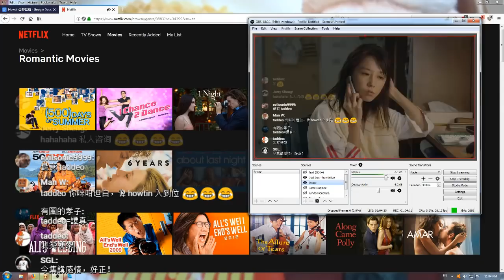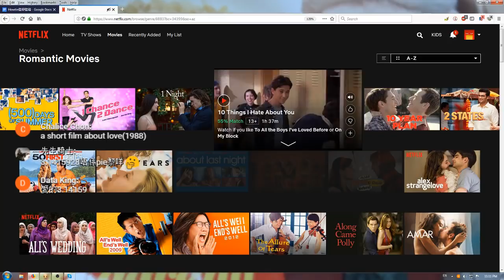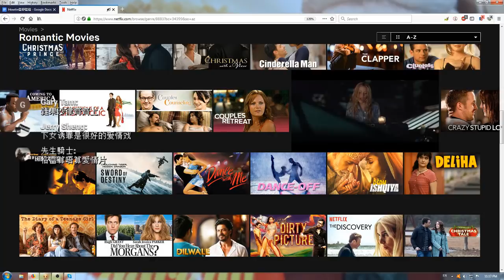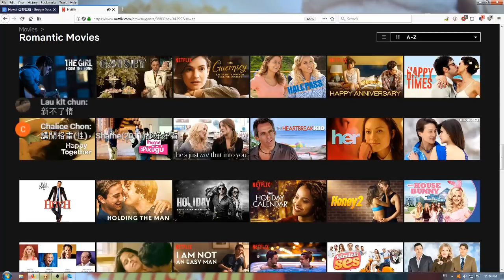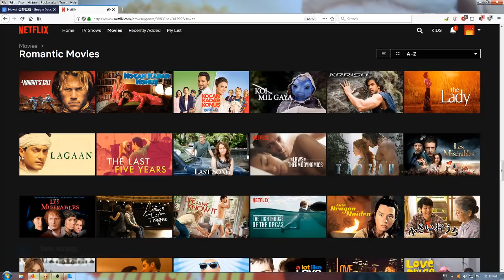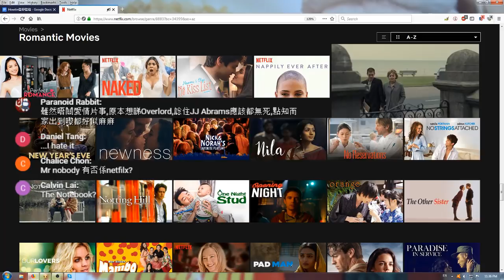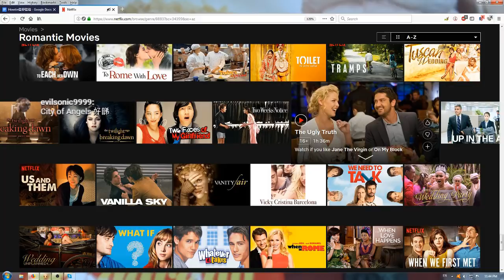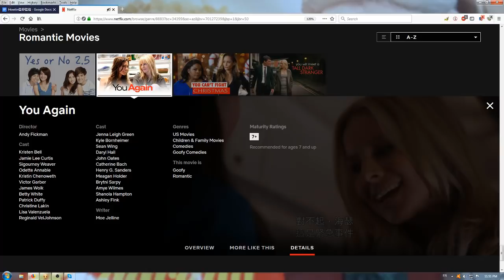[HowtinDie] 香港NetFlix有咩浪漫愛情片好睇? (2018年11月)